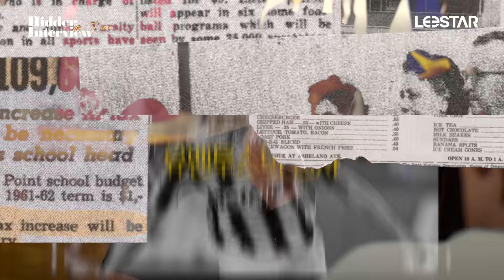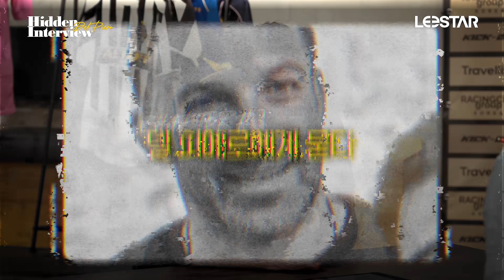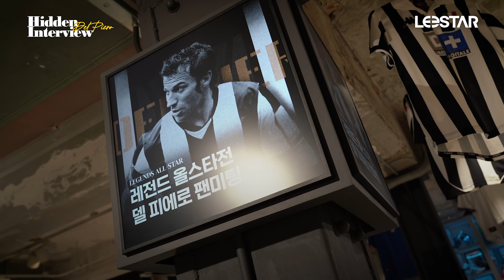신사에게 유벤투스와 손흥민Zone을 묻다ㅣ알레산드로 델 피에로🇮🇹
본 영상은 트래블링과 함께 제작되었고 홍보를 포함하고 있습니다
🏆 레전드 올스타전 (Legends All-Star)
살아있는 전설을 직접 볼 수 있는 기회!

전 세계 레전드 선수들이 대한민국에 모인다
월드컵 우승, 발롱도르, 트레블까지

상상만 하던 선수들을 직접 볼 수 있는 기회
지금 레전드 of 레전드를 만나러 가자!
🏆 인터파크 티켓오픈
예매 : 23년 09월 25일
시간 : 오후 14시 오픈 예정
🏆레전드 올스타전 경기일시
경기 : 23년 10월 21일 15시
장소 : 고양종합운동장

지금 바로 레전드 선수들을 만나자!